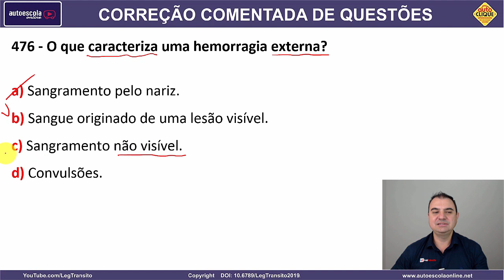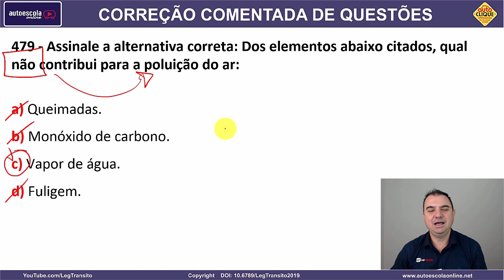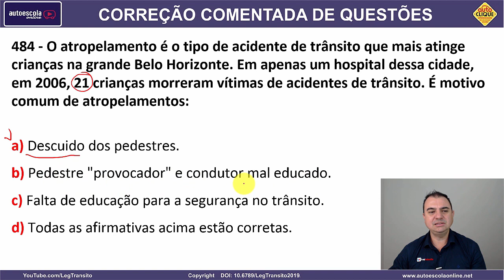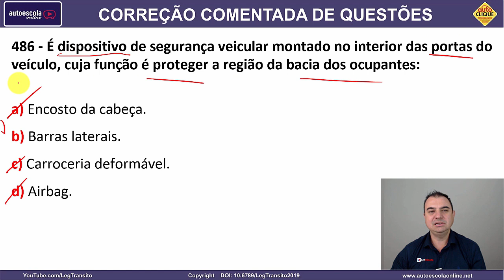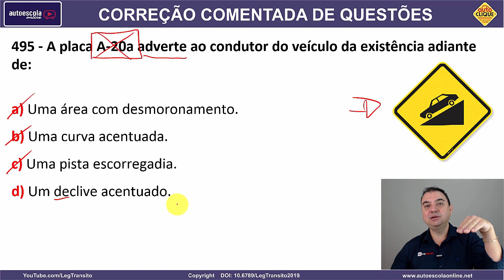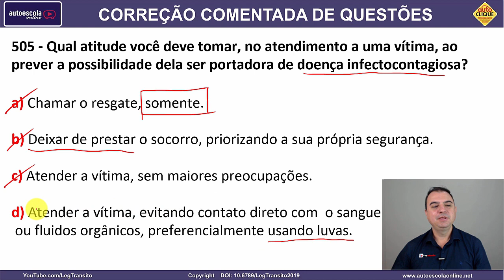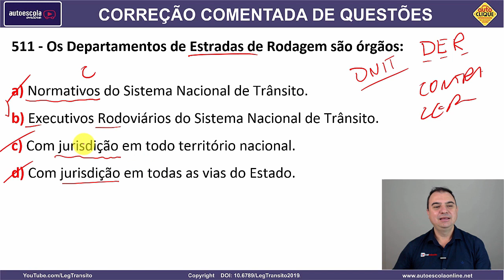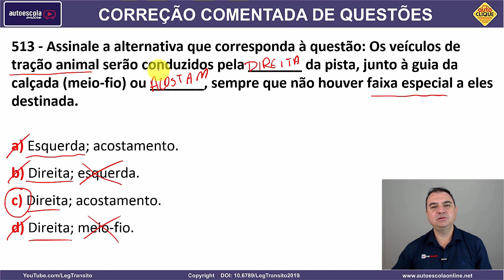SIMULADO DETRAN QUESTÕES 2020 - AULA 59